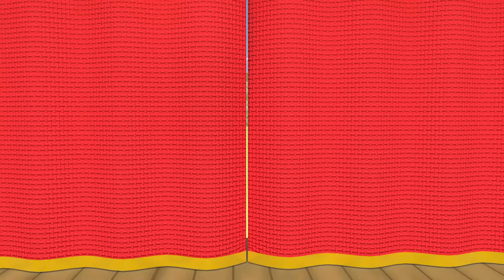Old Zombie Hand A Farm | Spooky Halloween Songs For Kids By Kent The Elephant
🌈Join Kent on a musical journey filled with vibrant animations and catchy tunes with cute nursery rhymes and kids songs. Let Kent the Elephant's charming voice and delightful aminations transport you to a land of sunshine and smiles.🎵

​​ ​​ 🌈  About Kent The Elephant:
journey.